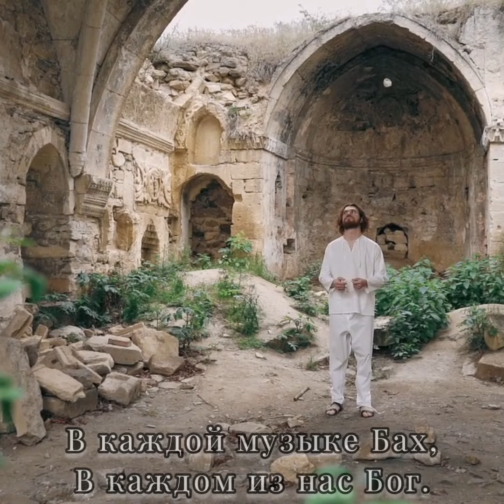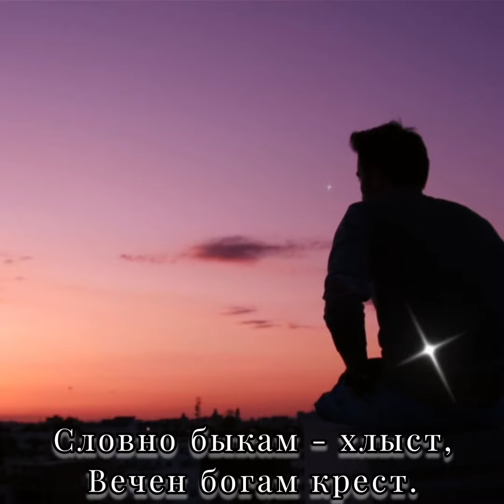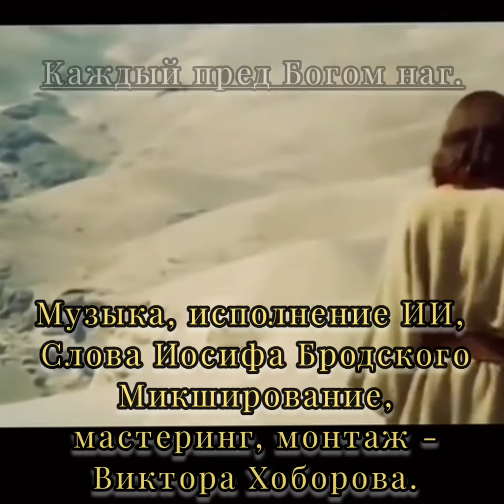Каждый пред Богом наг - Муз., исполн. ИИ, сл. И. Бродского, микшир., монтаж - В. Хоборова.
КАЖДЫЙ ПРЕД БОГОМ НАГ - Музыка, исполнение ИИ.
Слова Иосифа Бродского.

Иосиф Бродский
Каждый пред Богом наг

Жалок, наг и убог.
В каждой музыке Бах,
В каждом из нас Бог.

Ибо вечность - богам.
Бренность - удел быков...
Богово станет нам
Сумерками богов.

И надо небом рискнуть,
И, может быть, невпопад
Еще не раз нас распнут
И скажут потом: распад.

И мы завоем от ран.
Потом взалкаем даров...
У каждого свой храм.
И каждому свой гроб.

Юродствуй, воруй, молись!
Будь одинок, как перст!..
Словно быкам - хлыст,
Вечен богам крест.